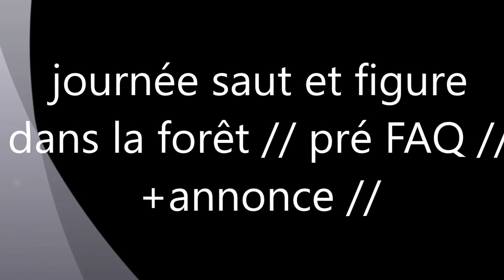VTT journée saut et figure dans la forêt //pré FAQ //+ annonce //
merci ! pour les abonnés n oublier pas à me poser des questions svp !!